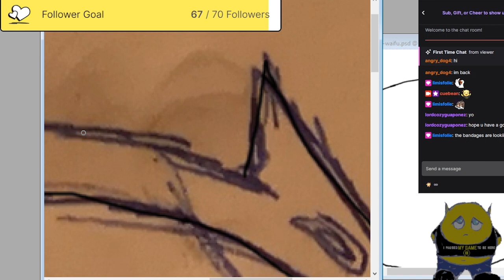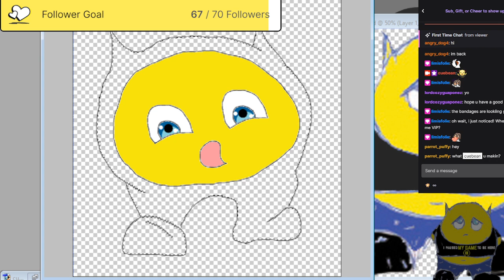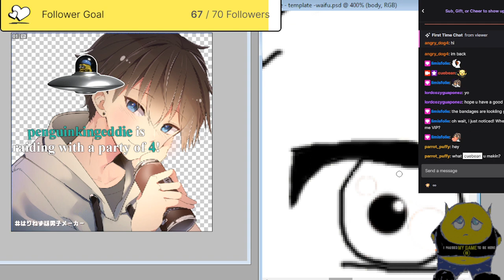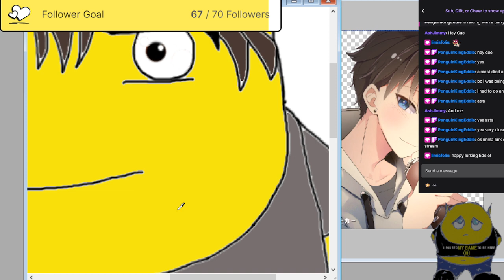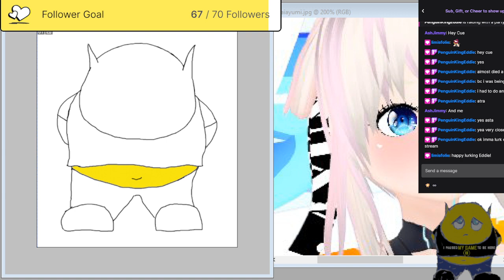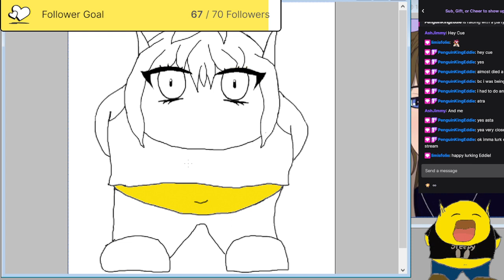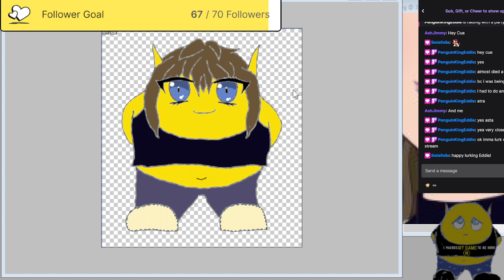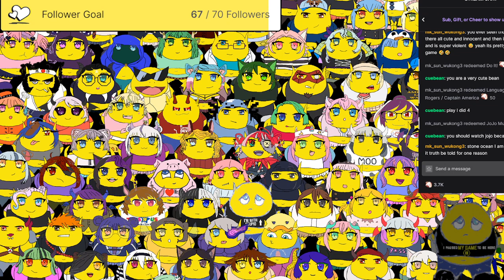just chilling and drawing more cues (part 2)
second [art of my chill video.
I just want to be clear that I would have not split this video and I certainly would not have split it where twitch did.
it's frustrating but really nothing can do about it. If I want to keep making videos I have to accept that this is going to happen. I may never know if it is my connection that is separating the video or if twitch is doing it. Things will change once I get the new computers and if these splitting videos continue it will obviously be twitch doing it.